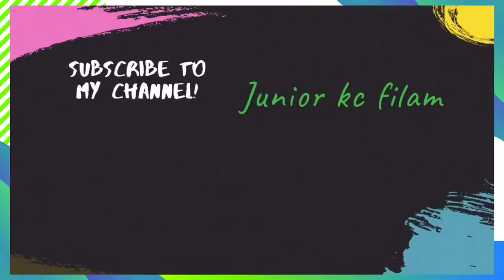Performance task multiplication table of content 1-5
Math is fun
Multiplication